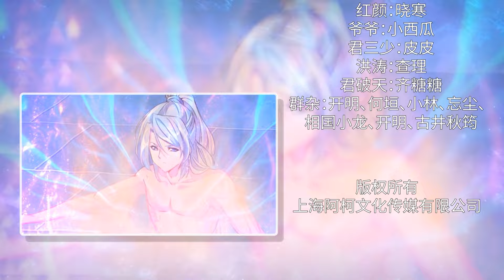Pembunuh tiada tara EP57 / 绝世杀神 EP57